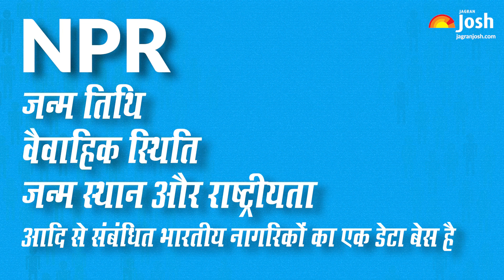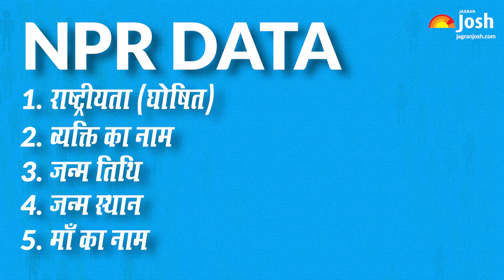National Population Register क्या है?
राष्ट्रीय जनसंख्या रजिस्टर (NPR); जन्म तिथि, वैवाहिक स्थिति, जन्म स्थान और राष्ट्रीयता (घोषित) आदि से संबंधित भारतीय नागरिकों का एक डेटा बेस है अर्थात NPR देश के सभी नागरिकों के जनसांख्यिकी विवरणों का डेटा है. सभी नागरिकों के लिए NPR में पंजीकरण और सरकार को सही विवरण बताना अनिवार्य है.